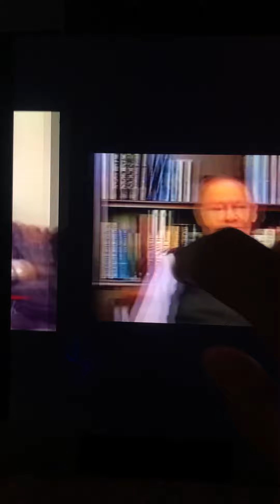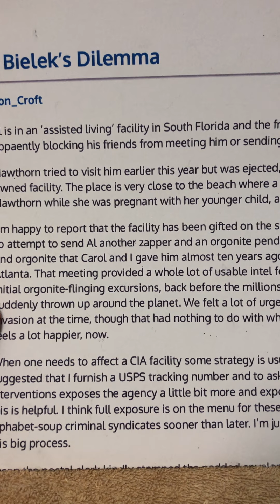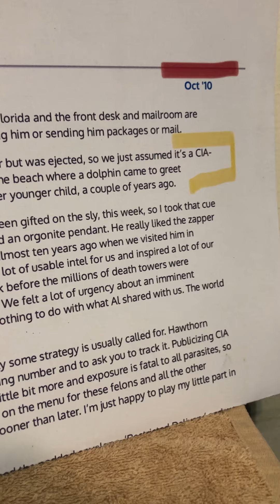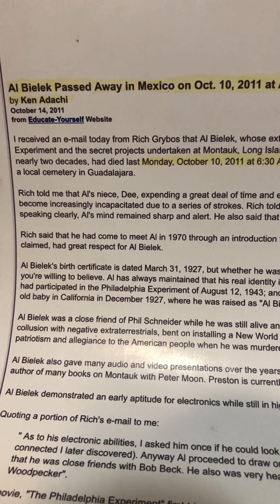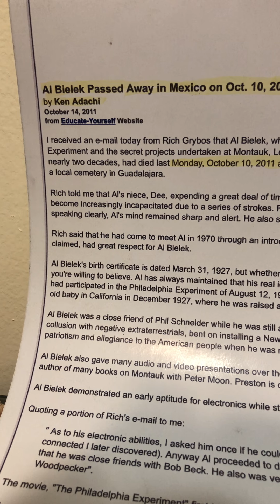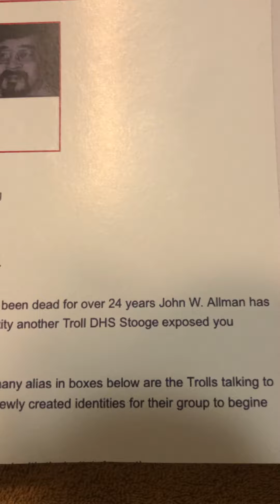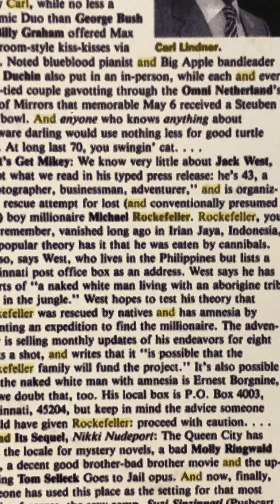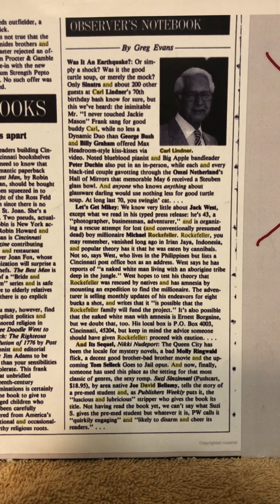Montauk Project musing.